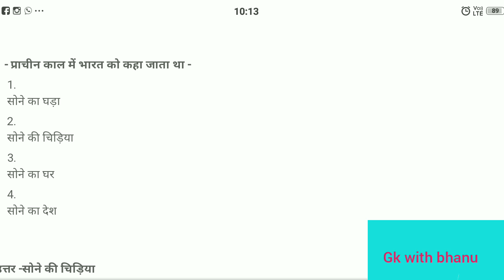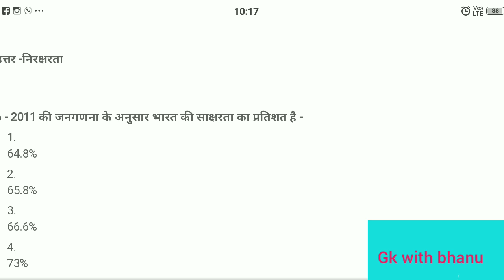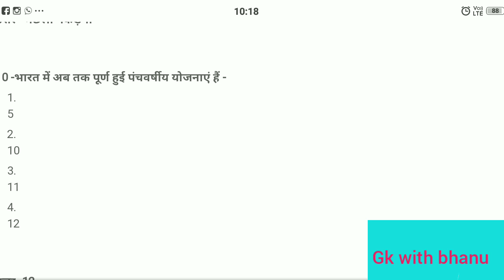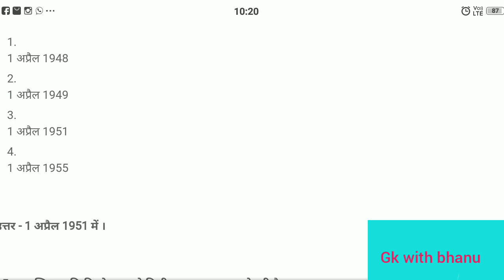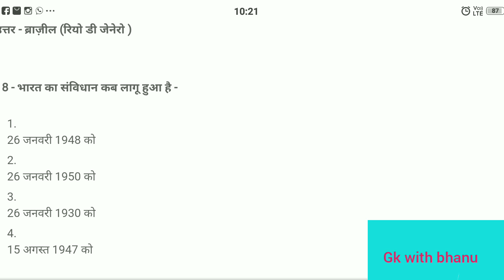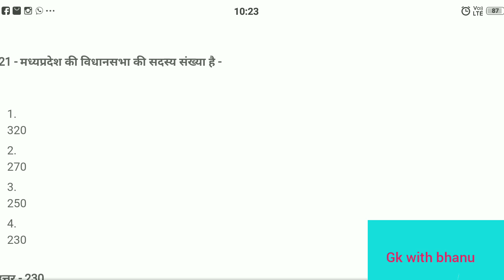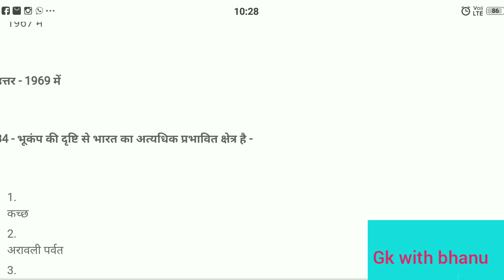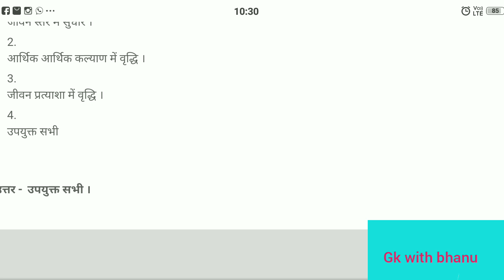Cm rise school social science mock test paper part 1 / सामाजिक विज्ञान टेस्टपेपर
Cm rise school social science mock test paper part 1 / सामाजिक विज्ञान टेस्टपेपर in this video